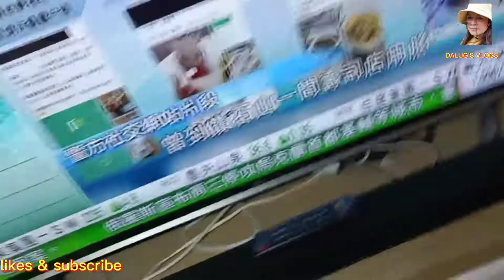Tara guys laro tayo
hi welcome po kayo sa channel ko